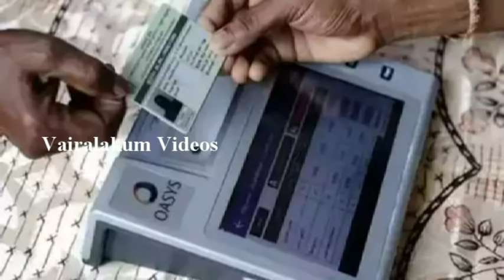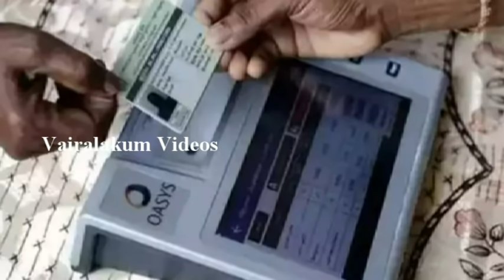சற்றுமுன் 2 மகிழ்ச்சி தகவல் தமிழகம் முழுவதும் ரேஷன் அட்டைக்கு நாளை முதல் 15.07.2021 | TN Ration